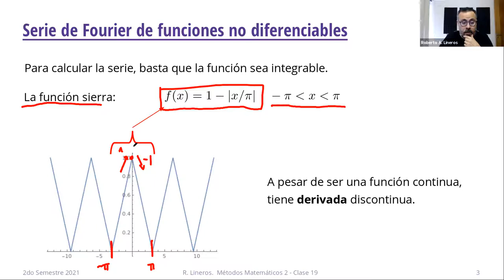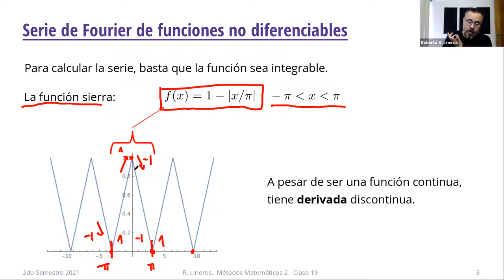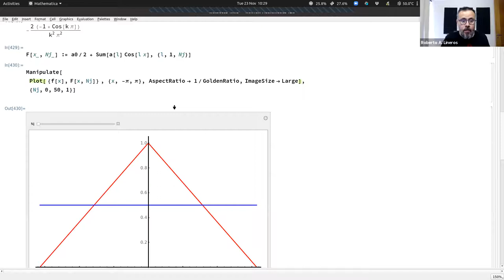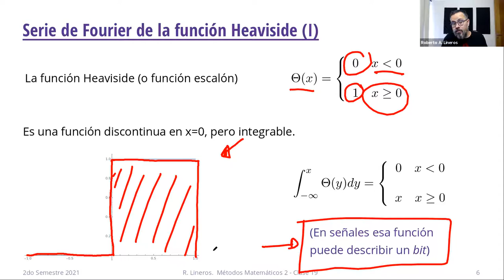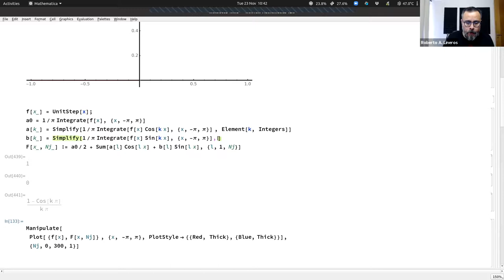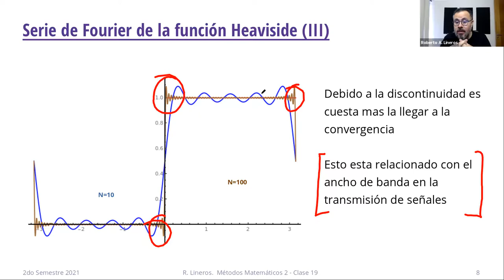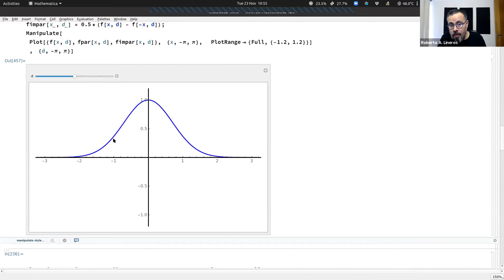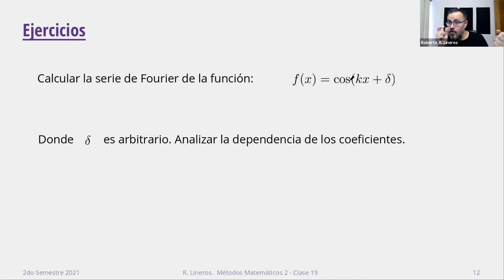DAFI-604 Métodos Matemáticos 2. Clase 19. 23/Noviembre